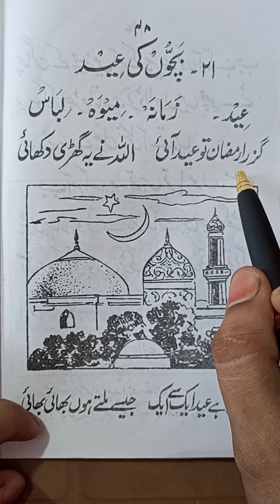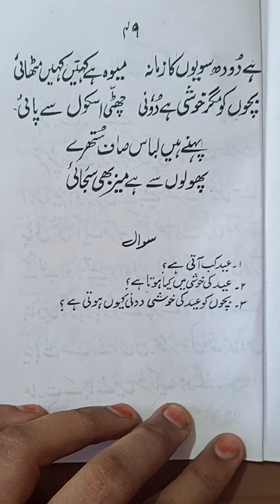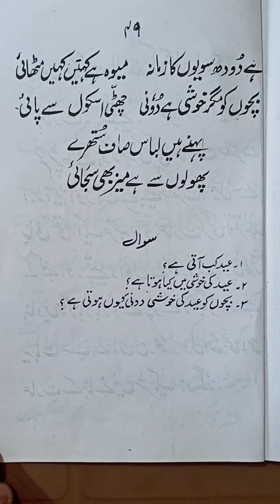पाठ का नाम बच्चों की ईद | Chaman Urdu ki Teesri kitab Ka sabak number 21 | फ्री में उर्दू पढ़ना सीखे